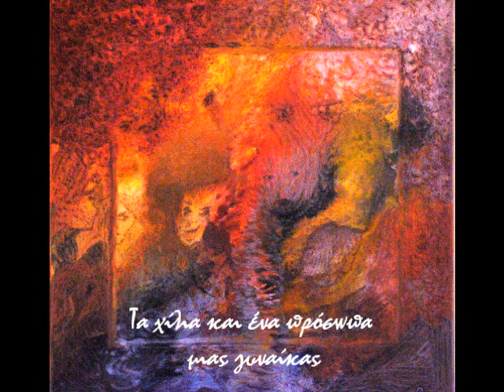ΕΥΑΓΓΕΛΙΑ ΣΕΡΕΤΗ " Ακούγοντας τη φωνή..."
Όλα τα έργα ζωγραφικής (χωρίς τα ποιήματα τους) από το ομώνυμο βιβλίο.

                                     Η ζωγραφική της Ευαγγελίας Σερέτη
                        θαμπώνει τα όρια ανάμεσα στο αληθινό και το φανταστικό
                          το ορατό και το αόρατο, το συνειδητό και το ασυνείδητο.
              Φιγούρες απλές που όμως μοιάζουν πρωταγωνιστές μύθων αρχετυπικών,
            στοιχεία της φύσης που αποκτούν πρόσωπα και συναισθήματα ανθρώπινα,
        ο ζωδιακός κύκλος που παιχνιδίζει ανάμεσα στο "εμπειρικό" και το επιστημονικό
          και μορφές εξώκοσμες, αλληγορικές, συνθέτουν τη θεματολογία της ζωγράφου.

                     Η εκφραστική δύναμη των έργων της ζωγράφου και ποιήτριας
        στηρίζεται στην αυθεντικότητά τους, στη γέννησή τους από βιωμένα συναισθήματα,
                 και έτσι δίνεται μια αίσθηση ότι οι ονειρικές αυτές εικόνες και λέξεις
                  καταλαμβάνουν υπαρκτό κομμάτι της πραγματικότητας όλων μας.
                      (Από την κριτική της ιστορικού τέχνης Βασιλικής Βαγενού.)